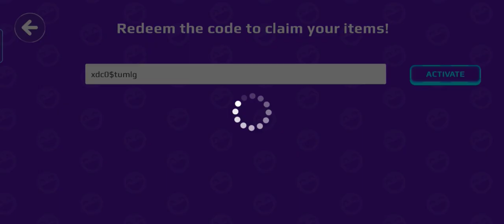New creator code by PK XD 💚💛